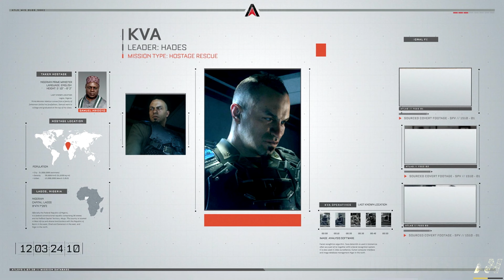RESCUING THE PRESIDENT | Call Of Duty Advance Warfare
Hey Guys, Welcome to Game Ace Squad.
We post Gameplays of Multiple Games.